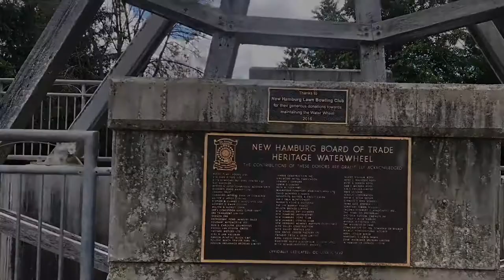Vlog # 3 New Hamburg , Ontario , Canada